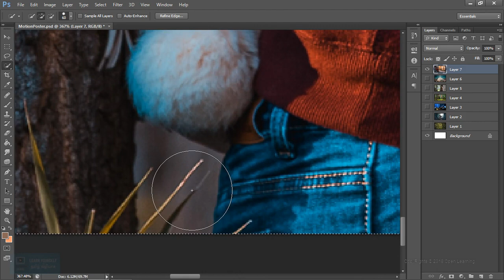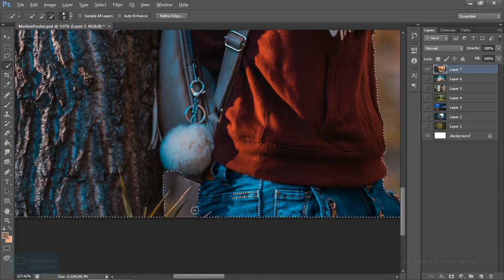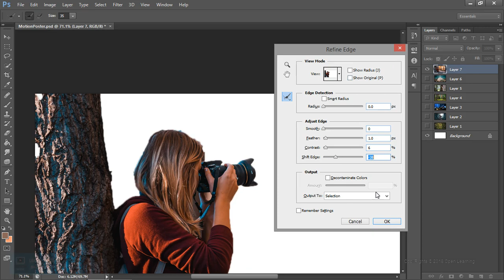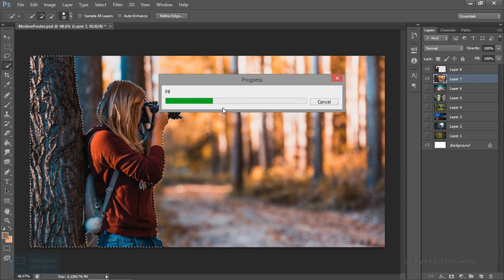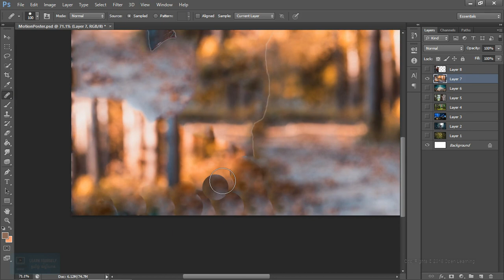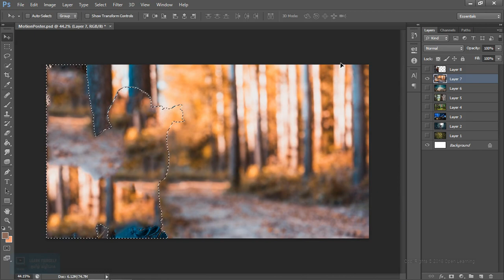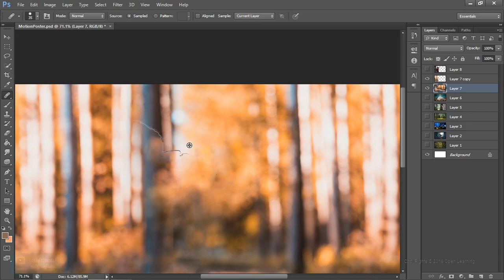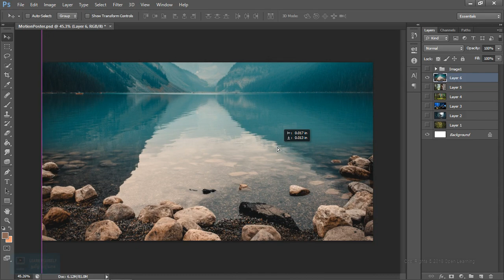Motion Poster in After Effects| Preparing Image for Poster | Lesson 2/10 | Tamil Tutorial